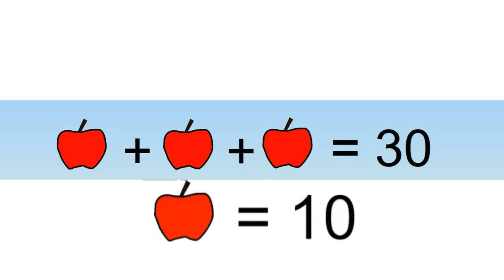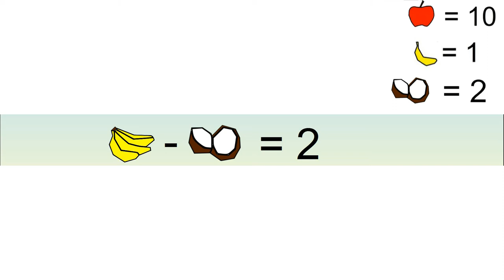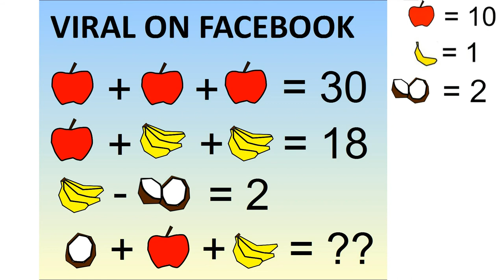Ep5: Viral Math Problem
Viral math Problem Breaking the internet